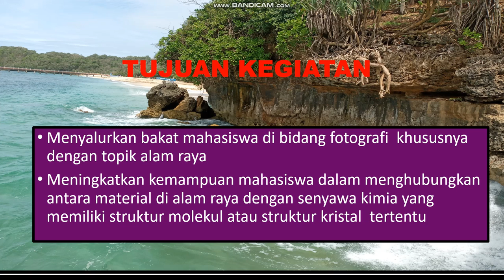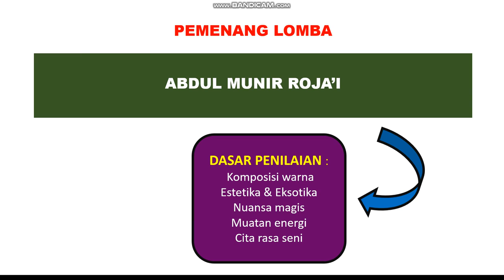PROGRAM PADAMU NEGERI : LOMBA KIMIA DI ALAM RAYA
Dalam rangka kemerdekaan NKRI ke-76, kami dari akademisi Universitas Brawijaya Malang menyelenggarakan lomba fotografi alam raya bernuansa kimia. Alhamdulillahi robbil'aalamiin

PROGRAM KOLABORASI  INI MERUPAKAN PROGRAM BERKELANJUTAN.  BAGI YANG BERMINAT UNTUK BERGABUNG MENJADI TIM PENANGGUNG JAWAB ATAU TIM PENASEHAT UNTUK KEGIATAN INI BISA MENDAFTAR SECARA GRATIS KE NO WHATSAPP (Tutik Setia).TERSEDIA SERTIFIKAT GRATIS BAGI YANG MENDAFTAR.